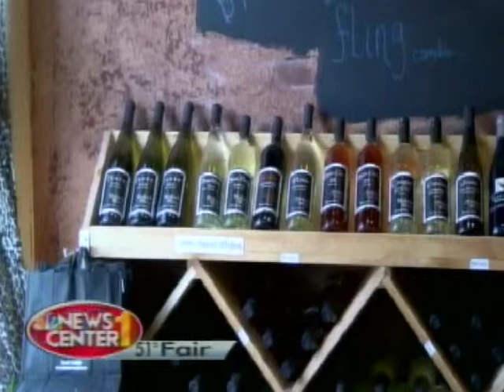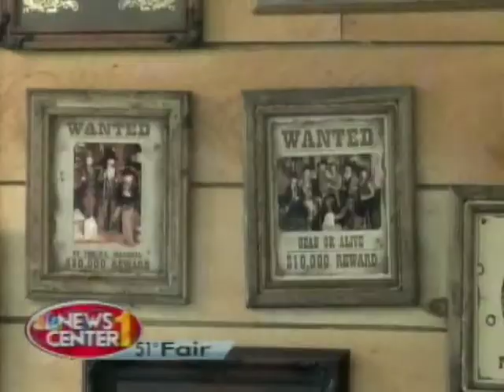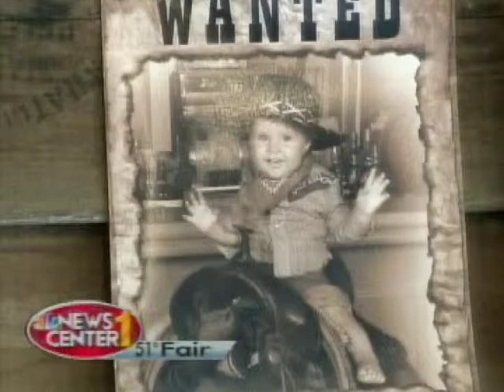Naked Winery and Old Time Photos in Hill City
NewsCenter1 goes to the Naked Winery in Hill City. Eric & Elizabeth also check out the Buffalo Old Time Photo Company.